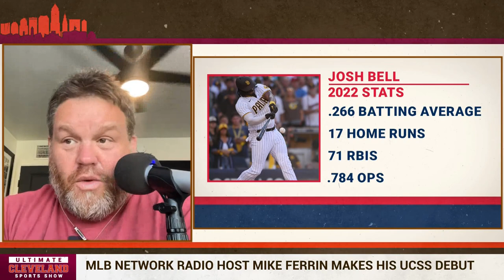Is Cleveland Guardians ' Jose Ramirez the most valuable player in baseball?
Based on contract is Cleveland Guardians' third baseman Jose Ramirez the most valuable player in baseball? MLB network's Mike Ferrin joins the panel to breakdown the ins and outs of contracts across the league, spring training, and all things baseball.